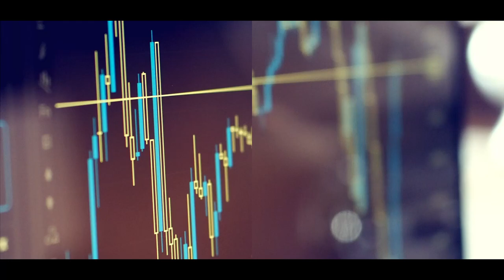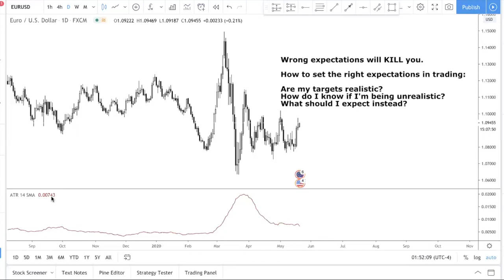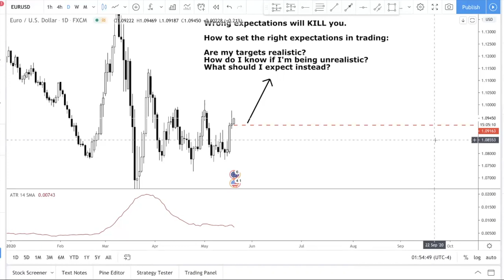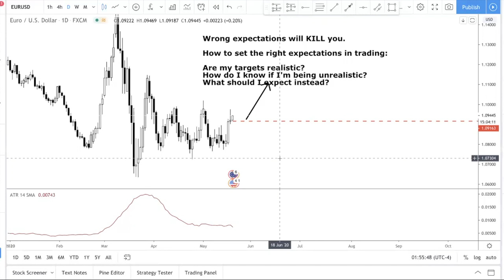How to Manage Trading Account - Set Your Expectations Right With this Unspoken Common Indicator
In this forex trading tutorial video, I talk about how to manage your trading account with the right expectations. If you're new to forex trading, chances are you heard some guru tell you that you can grow your forex account to $1,000,000 within just 3 months.

Setting the right expectations will set you up for success. Come in with the perspective that you are probably gonna take at least 3-5 years (sometimes even longer) before you develop enough experience and become profitable.

Forex trading is a zero sum game and for you to make money, someone has to lose money. Really reflect deeply on this one, because if you really understand this concept. You know that the average beginner who has 2 months of experience in this game will not have a good chance of making any money. Money is made by developing experience and staying in the game LONG enough.